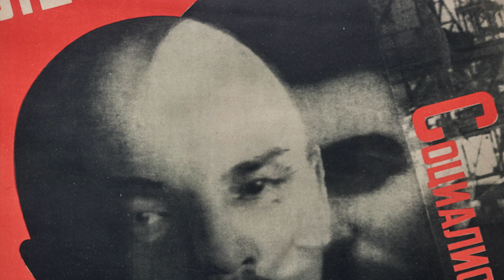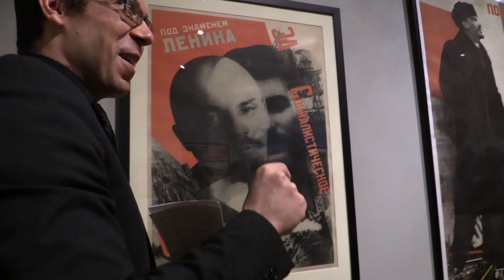Dissecting Soviet Propaganda Posters: Gustav Klutsis and the Five-Year Plan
Time is running out if you still haven't checked out the Bowdoin College Museum of Art's Soviet poster exhibition, which is drawing to a close this weekend.

Among those on display is Gustav Klutsis, a pioneering, Latvian-born artist renowned for the use of montage techniques. Klutsis's work has caught the attention of Andrew W. Mellon Postdoctoral Fellow in Russian Nicholas Kupensky, who recently delivered a gallery talk looking at three of his works in particular.

It's important to consider the posters, created in 1930 and 1931, in their precise historical context, said Kupensky. With the political revolution over, it was now time for an industrial revolution. Revolutionary leader Lenin had died in 1924 and his successor, General Secretary Joseph Stalin in 1928 started his first Five-Year Plan to build up the Soviet economy.

"Constructing Revolution: Soviet Propaganda Posters from between the World Wars" leaves Bowdoin on Sunday, February 11, 2018. The exhibition then moves to The Wolfsonsonian in Miami Beach, FL, where it will run from April to August.